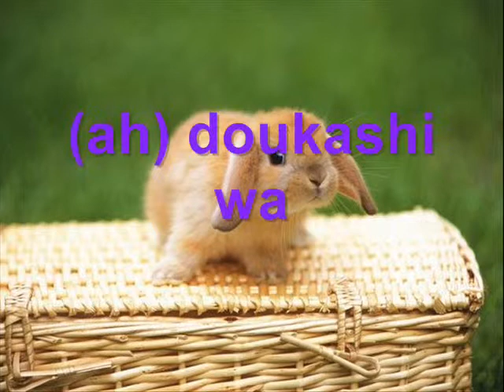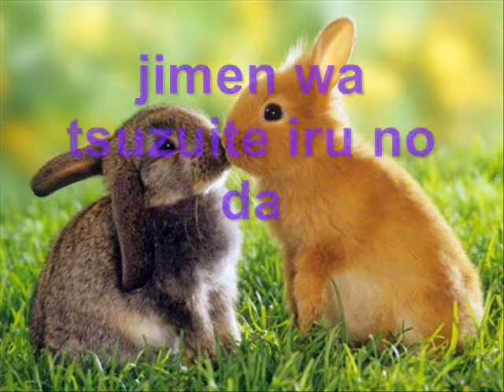Funny bunny - The Pillows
Letra de Funny Bunny una de mis favoritas del grupo The pillows :)